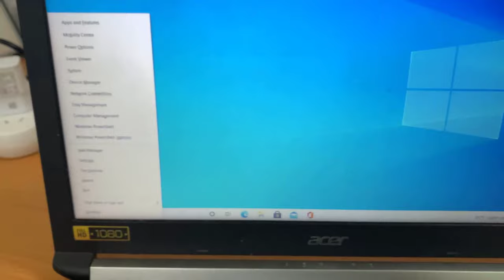How To Shutdown Acer Laptop Using Keyboards || Shutdown Shortcut Key in Windows 10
Shortcut to Shutdown Windows 10 PC and laptops. I am using Acer laptop.
Press WIN + X
Press U